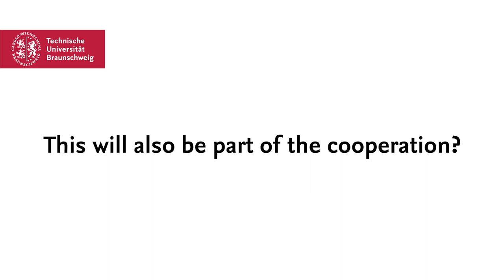Nachhaltigkeit in der Luftfahrt: Interview mit Professor Henri Werij von der TU Delft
Nachhaltige Luftfahrt mit exzellenter Forschung vorantreiben – das ist das gemeinsame Ziel der TU Braunschweig und der TU Delft. Dazu unterzeichneten Professor Henri Werij, Dekan der Fakultät für Luft- und Raumfahrttechnik der TU Delft, und Professor Rolf Radespiel, Sprecher des Niedersächsische Forschungszentrums für Luftfahrt, kürzlich eine Vereinbarung. "Man kann einen Berg nicht nur mit einer Hand hochklettern, man benötigt dazu zwei", sagt Professor Werij im Video-Interview. "Wir sprechen die gleiche Sprache und wollen gemeinsam das gleiche Ziel erreichen – sowohl im Bereich der Forschung als auch in der Lehre." Vielleicht schon in ein paar Jahren werde er den Weg von Delft nach Braunschweig mit einem elektrischen Flugzeug zurücklegen, so Werij. "Wir haben die Verpflichtung, nachhaltige Luftfahrt so schnell wie möglich umzusetzen."